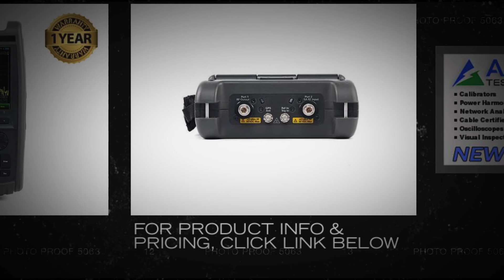Keysight N9918A FieldFox Cable Antenna Analyzer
Measuring up and earning a spot in your field kit is the driving idea behind Keysight’s FieldFox handheld analyzers.